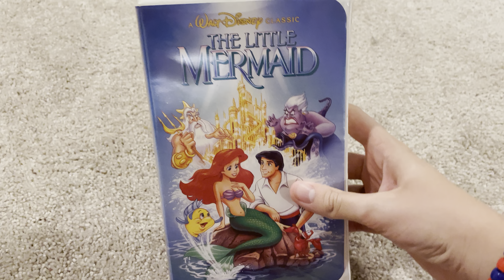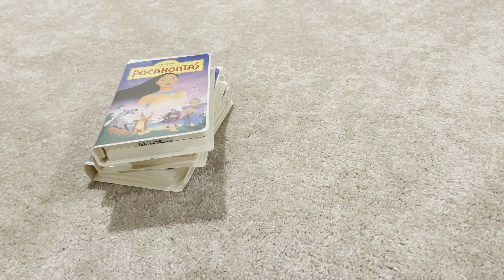My Disney VHS Collection